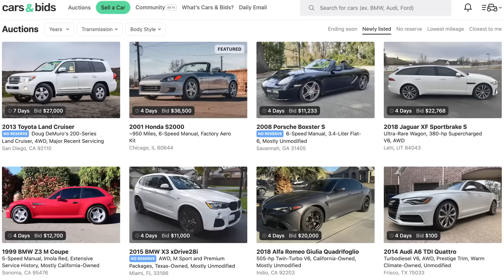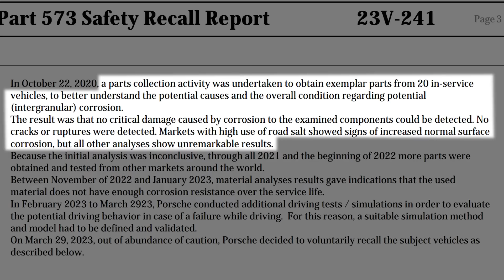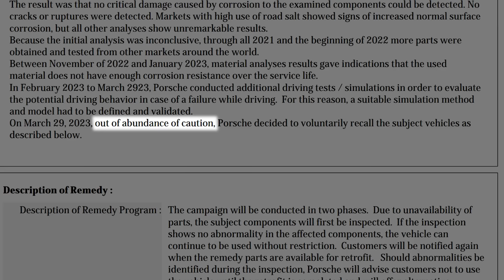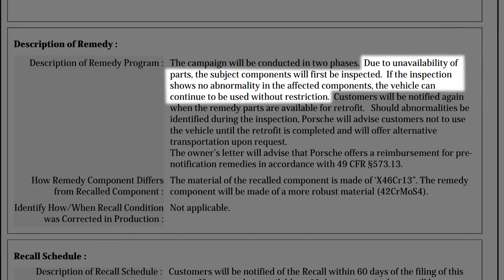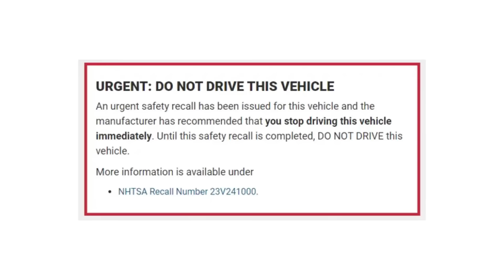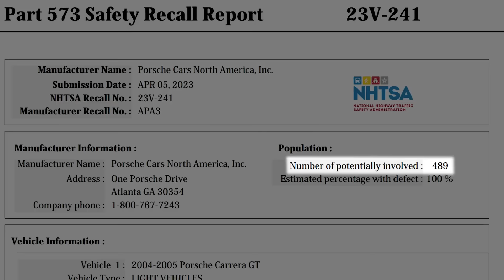Вот почему я продолжаю ездить на своем отозванном Porsche Carrera GT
Поиск уникальных и культовых авто по всему миру или мечта «под ключ» - все это M-Customs - inspired by TURBO.